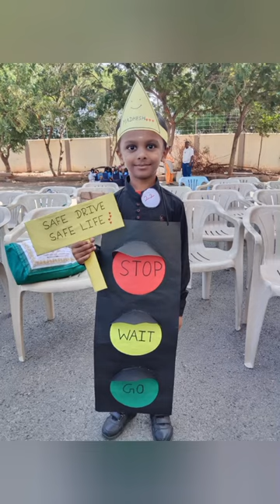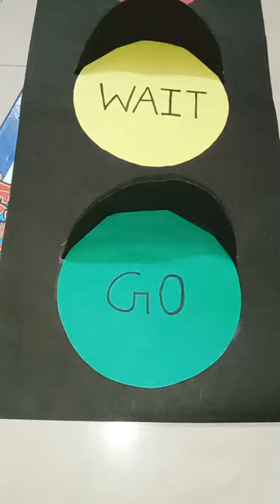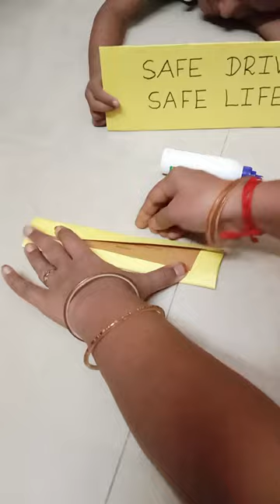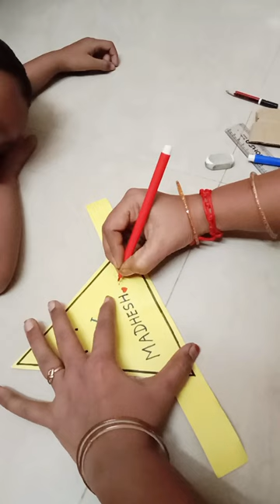Traffic Signal For Fancy Dress Competition🥰/Fancy dress/competition